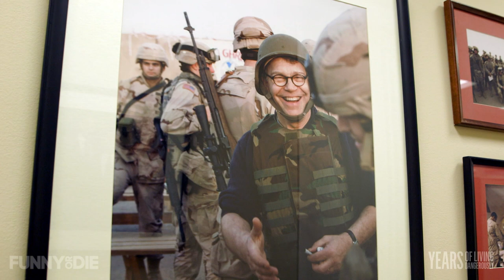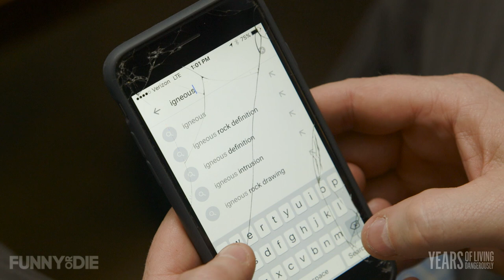Boiling the Frog - Episode 5: Igneous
Senator Al Franken and David Letterman take on Trump for having no idea why coal jobs are really disappearing. Then Franken takes on Letterman for using the word ‘igneous’.